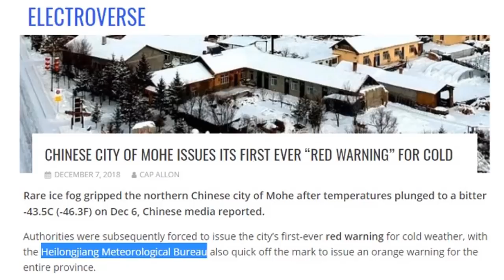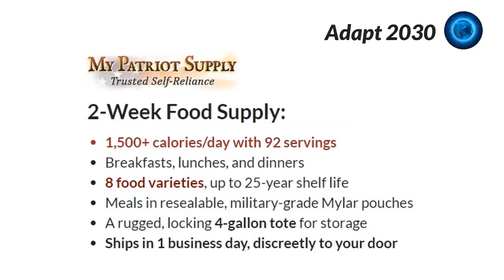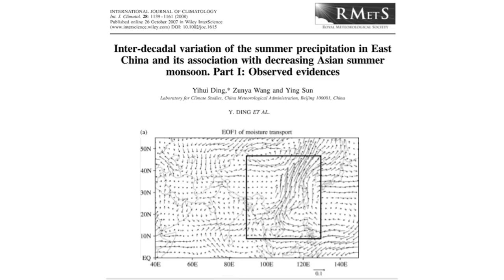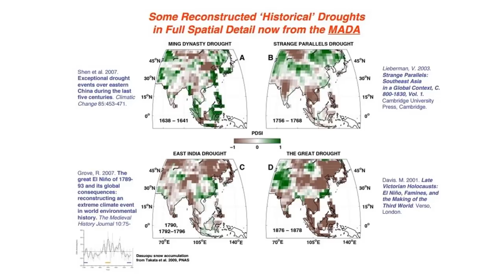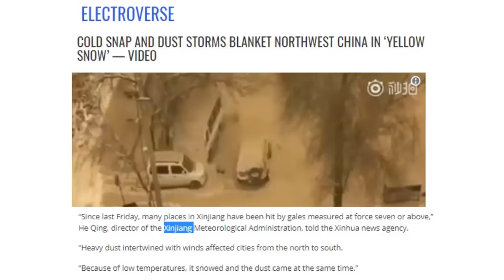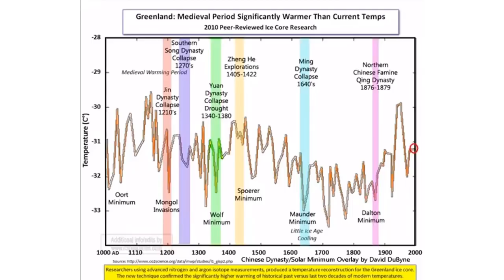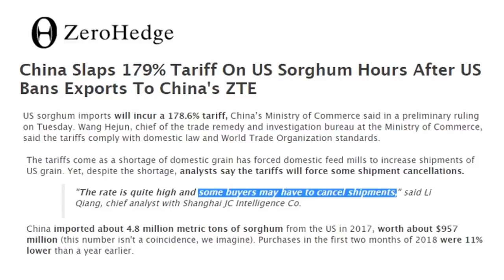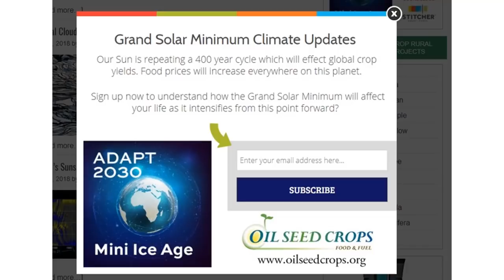What Lengths Will China Go To Feed Its People as Ancient Cycles Repeat (767)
With the first ever "red warning for cold" issued in cities of HeiLongJiang N.E China, it signals a shift to a cooler climate as well monsoons shift during Grand Solar Minimums so the signs of out of season dust storms, yellow snow events "tiramisu snow" with desert outpost in drought for centuries now snow cover. Shifting climate signs abound in China as it repeats the cycle of crop losses, change of leadership and what lengths will the current regime go to feed its people so Xi is not removed from power.

CHINESE CITY OF MOHE ISSUES ITS FIRST EVER “RED WARNING” FOR COLD
COLD SNAP AND DUST STORMS BLANKET NORTHWEST CHINA IN ‘YELLOW SNOW’
CHINA’S INFLATION HITS SIX-MONTH HIGH — DRIVEN BY SURGE IN FOOD PRICES DUE TO EXTREME WEATHER